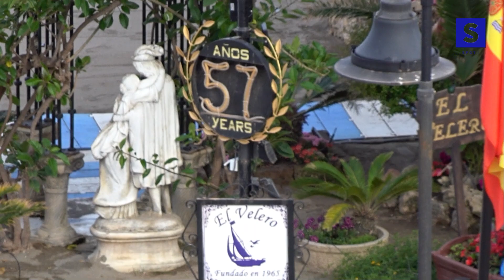Costa del Sol 2022 | Torremolinos Beautiful beaches and gardens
Welcome to the first travel off 2022.  We visited Spains Costa del sol .
Went to the old town of Torremolinos, The Harbor of Benalmadena and offcours the 'Dutch Town' Carihuela..
But first the Beautiful beaches and gardens of Torremolinos.

Welkom bij de eerste SPOT Travel van 2022. We gingen naar het Spaanse Costa del Sol.
Bezochten het oude centrum van Torremolinos, de mooie haven van Benalmadena en natuurlijk het 'Nederlandse dorp' Carihuela..
Maar eerst de prachtige stranden en tuinen van Torremolinos.